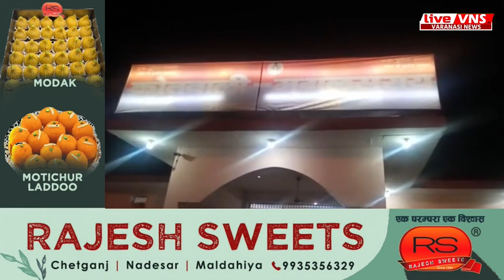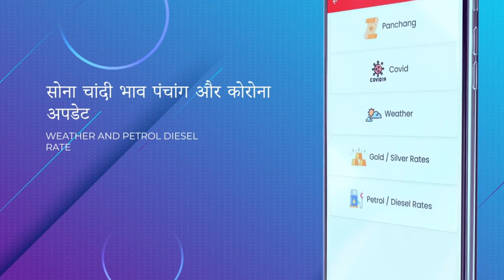Live VNS न्‍यूज बुलेटिन । टॉप टेन खबरें । Varanasi Bulletin । 15 October 2021